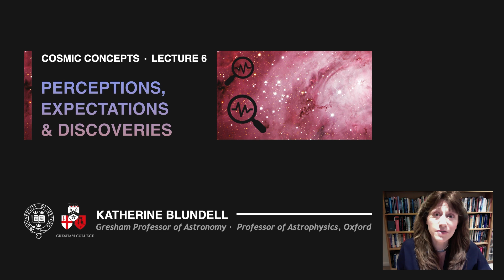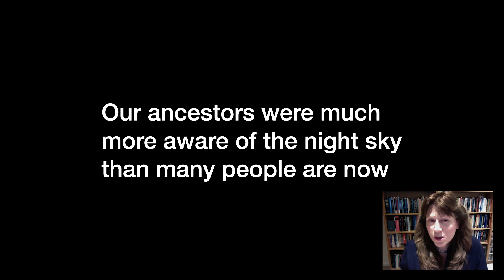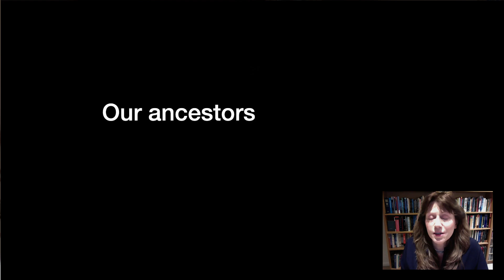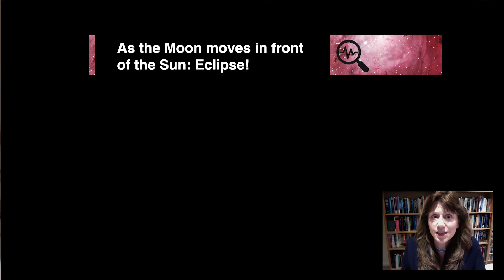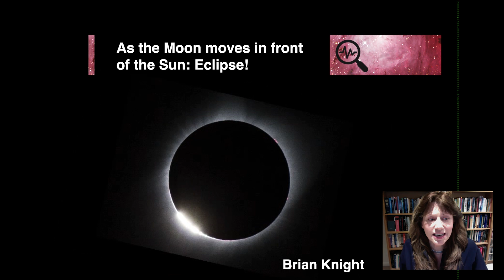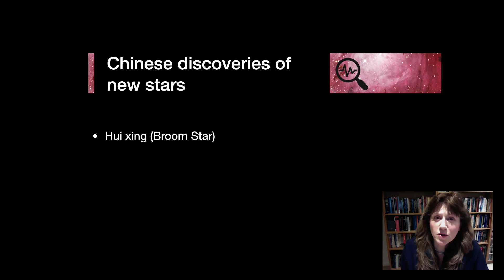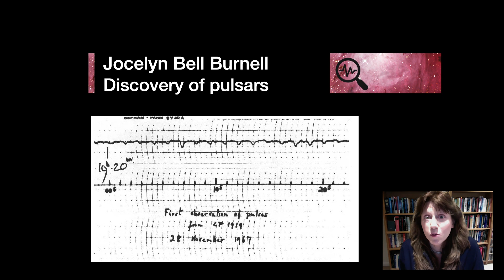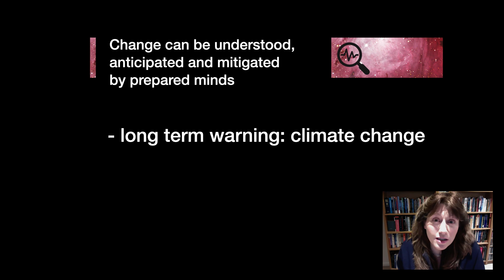Cosmic Concepts: Perceptions, Expectations, and Discoveries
This lecture is a re-upload. It was given for Gresham College on 20th May 2020.

The Greeks famously identified many patterns and rhythms in the sky, deducing detailed information about eclipses and orbits that still have relevance today. The Chinese, on the other hand, made landmark discoveries of supernovae and comets - events that were unexpected (stochastic) in nature and not forming any part of any rhythm.

This talk will consider how expectation plays a role in discovery and in scientific advance, and considers the challenges involved in assessing changes taking place on our own planet.

A lecture by Professor Katheirne Blundell OBE